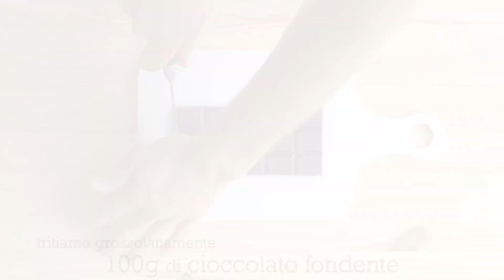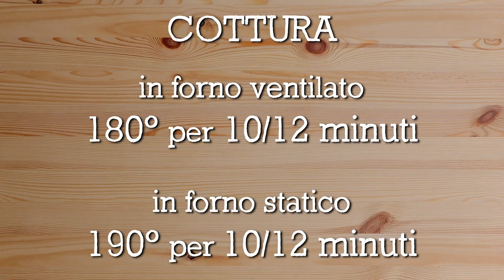ROTOLO AL CIOCCOLATO E NOCCIOLE Ricetta Facile - Buon'Idea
ROTOLO AL CIOCCOLATO E NOCCIOLE - I rotoli dolci, con la loro morbida pasta biscotto che racchiude farciture golose, sono tra i dessert più buoni che si possano preparare in casa in maniera semplice e veloce. In questa ricetta vedremo insieme il Rotolo al Cioccolato e Nocciole, un connubio di sapori che si sposano alla perfezione e rendono questo dolce davvero irresistibile!

‣ 0:00 Intro 🎬
‣ 0:12 Procedimento 🙌
‣ 2:24 Cottura ⏲
‣ 3:33 Preparazione Dolce 🥧
‣ 4:05 Pronto 👍

★ INGREDIENTI

4 uova
80 g zucchero
50 ml latte
50 ml olio di semi di girasole
30 g farina 00
20 g cacao amaro
0.5 vanillina mezza bustina
100 g cioccolato fondente
250 ml panna fresca
100 g latte condensato
30 g granella di nocciole